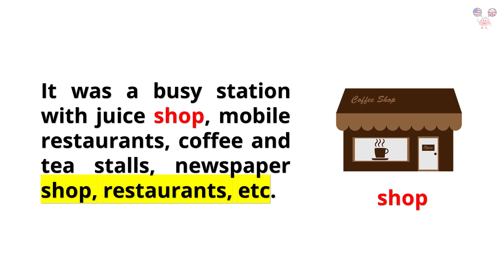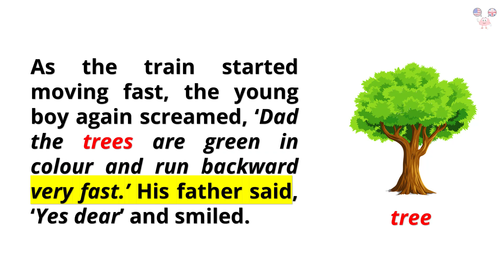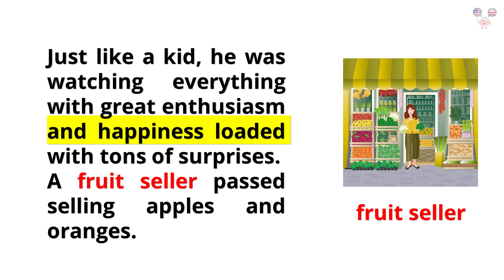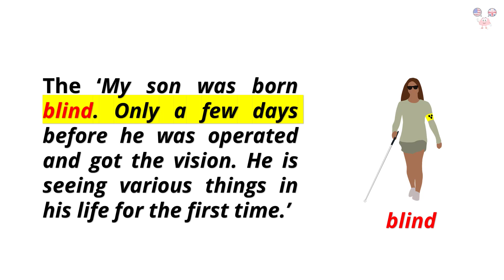Learn english through story "think before you speak" with moral lessons.